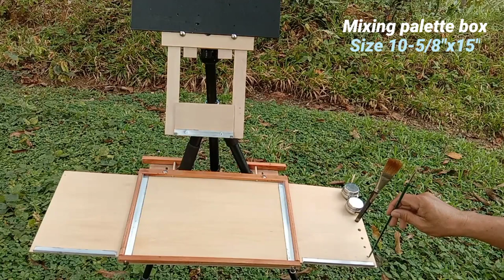Handmade Easel for Plein Air Painters/ Canvas panel holder and Mixing palette box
7-1/2"x15" Canvas panel holder and 10-5/8"x15"Mixing palette bo

Purely handmade Easel done using basic tools and one cordless drill.